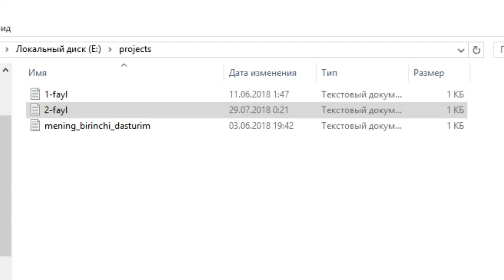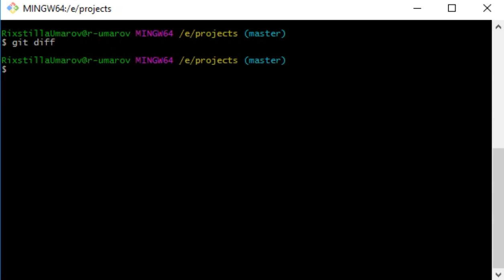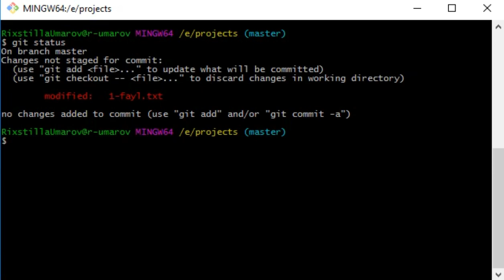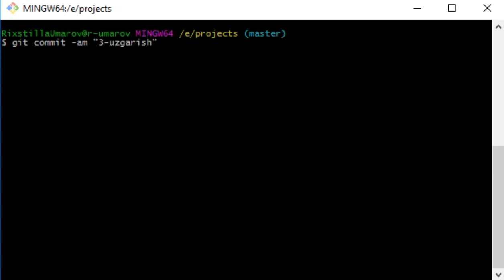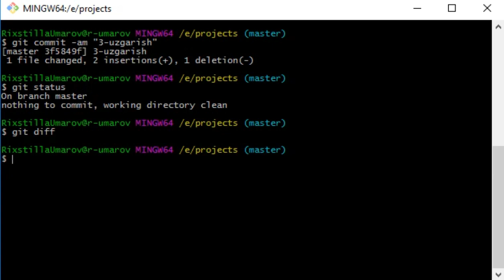Git #6 - Dars. Git Diff Buyrug'i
Assalom alaykum videokurslarimizni kuzatib borayotgan qadrli o'quvchilar.Bu video darsimizda biz Git Diff tushunchasi bilan tanishamiz.Fikr va mulohazalaringizni video tagida qoldiring va like bosishni unutmang.

Bizni ijtimoiy tarmoqlarda kuzating:

Web: codeleader.uz